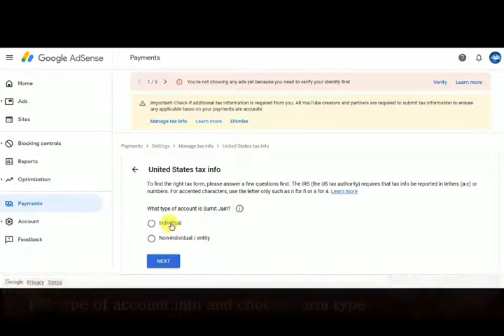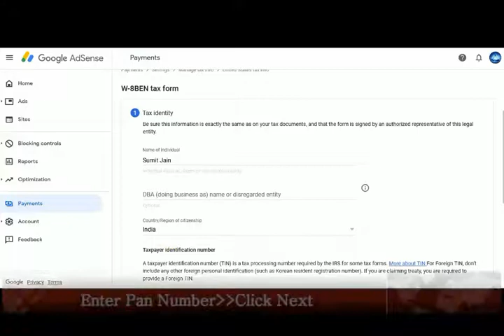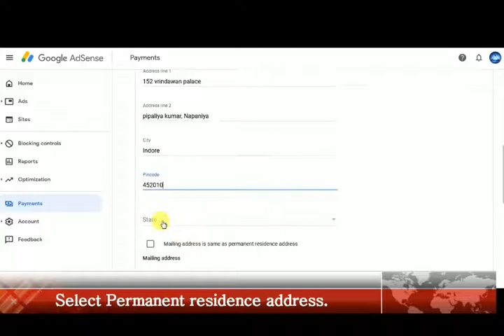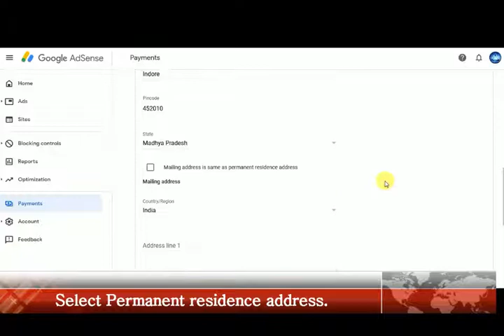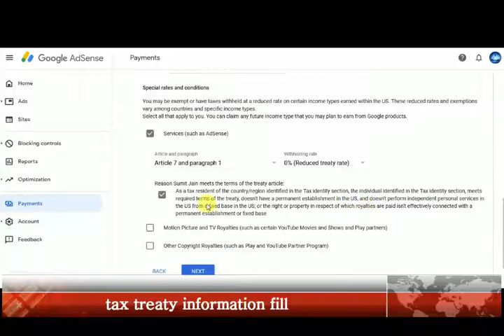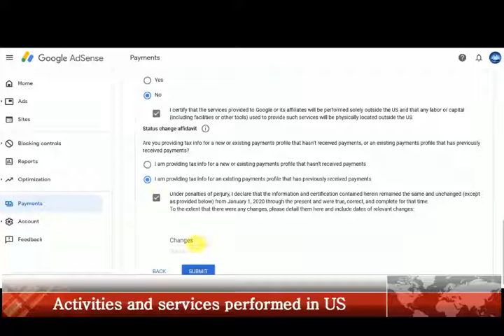Google AdSense में Tax Information Submit कैसे करें?